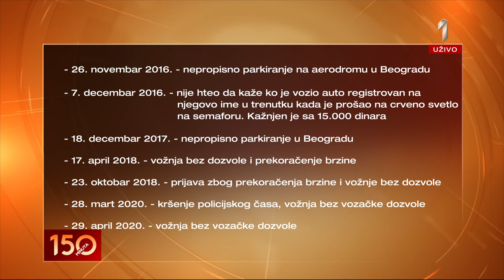Kakva je praksa kada vozač sa inostranom dozvolom napravi saobraćajni prekršaj? - 150 minuta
Gosti: advokat Marija Cvjetičanin i profesor Saobraćajnog fakulteta Boris Antić.